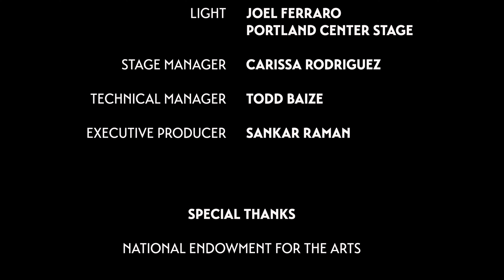Taking Some Losses to Win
TK grew up in segregated Rhodesia under British control and experienced the joyous birth of independent Zimbabwe. As a young lawyer, he worked on cases pivotal in shaping the new country. But government corruption forced him and his young family to flee to the US and start over. Now doing legal work in Oregon, he continues to find ways to work toward his goals of fostering social justice and giving his children a nurturing foundation in life.

On September 22nd, 2023, The Immigrant Story brought its acclaimed live storytelling event, The Immigrant Story Live, to the U.S. Bank Main Stage at Portland Center Stage.

This free event is made possible by a generous contribution from Zidell Family Foundation. Additional funds for programming have been provided by Marie Lamfrom Charitable Foundation, National Endowment for the Arts, and by a grant from the Oregon Community Foundation.

The Immigrant Story is an award-winning non-profit organization dedicated to amplifying the voices of immigrants and refugees. Through storytelling, education, and advocacy, they work to foster understanding and build a more welcoming community for all.